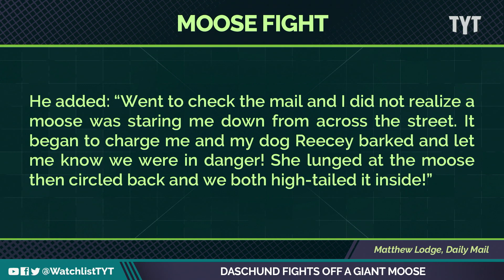Dachshund Saves Owner From Moose!?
Tyler Henderson and his dachshund, Reecey, were going out to get the mail when they were greeted by a giant moose. Jayar Jackson and Michael Shure break it down on The Watchlist.

"This is the moment a fearless dachshund rushed to defend her owner when a massive moose charged at them.

Tyler Henderson and his dog Reecey had a lucky escape when the huge animal ran at them outside their home in Fairbanks, Alaska."

220323__WL06_Daschund_Fights